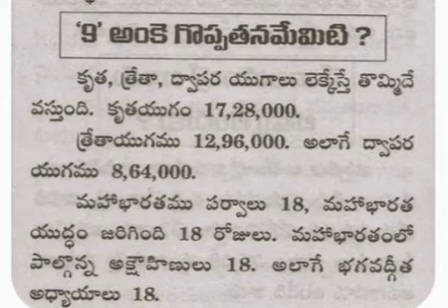youtubeshorts telugu education తాళ పత్రనిధిshort viral yt